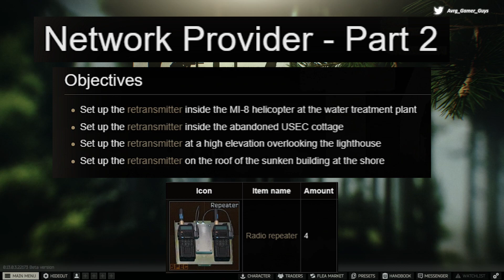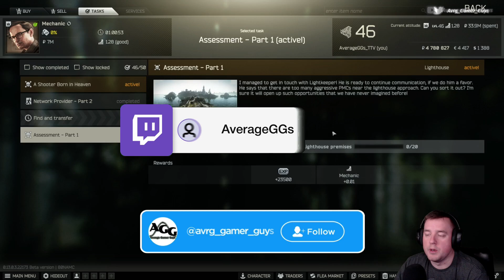Helping Connect the People of Tarkov to Internet - Network Provider Part 2 [Escape from Tarkov]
Network Provider - Part 2 bringing the people of Tarkov together! Fun mission, spread out across Lighthouse.